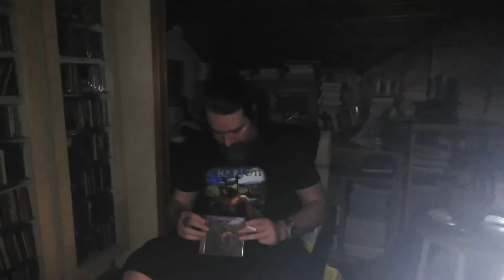Great Moments in Rock/Metal History (therion) by Vasilis AZA Paschalidis